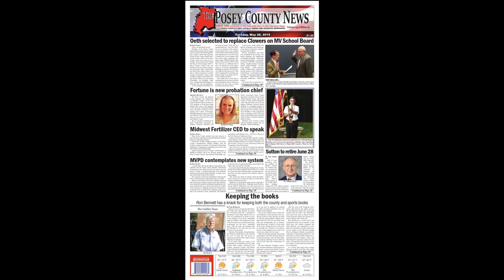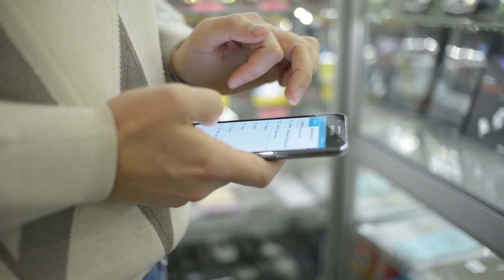BREAKING: Brian Laundrie’s Mom Allegedly Told Friends She Disliked Gabby Petito & Wanted...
As the search for Brian Laundrie continues, more information keeps being revealed about the relationship between the late Gabby Petito, Laundrie, and his family.
A previous coworker of Roberta Laundrie, Brittany Coleman, made some boisterous claims about Petito and the events that surround her unsolved homicide.

BRITTANY COLEMAN HAS BEEN DEFENDING BRIAN LAUNDRIE.
According to now-deleted posts made by Coleman, she was a coworker of Roberta Laundrie and has been fiercely defending Brian Laundrie.
RELATED: Gabby Petito's Parents Say They Were Fooled By 'Nice Guy' Brian Laundrie — Reflecting A Common Abuse Tactic
Internet sleuths have discovered that Coleman was allegedly very close to the Laundrie family, digging through old photos and comments and a post she made to Facebook on September 28th.
“I know Brian and he's really nice and his mother is an absolute gem,” she said in the post.
Coleman worked with Roberta in Suffolk County back when the Laundrie’s still lived in New York, where she claimed she got very close to the Laundrie family.
RELATED: Comment On Brian Laundrie’s Instagram Raises Questions About An Alleged History Of Abuse Against Gabby Petito
“Roberta Laundrie the most kind and wonderful person in the whole world!!!” she said in a post where she flaunted a poncho that was crocheted by Roberta.

BRITTANY COLEMAN MADE SOME OUTRAGEOUS COMMENTS ABOUT GABBY PETITO.
“I think [the] hardest thing is all the people acting like they know what happened before any information got out and talking horrible things about Brian and his family,” she revealed in her Facebook post.
She mentioned a lot about the media and people online twisting the story and making it seem like Brian and his family were evil, but that it couldn’t be farther from “the whole truth.”
“Gabby has a laundry list of mental health issues,” she continued, “financial irresponsibilities, and other issues and Brian and his family have been so supportive through the years.”
Coleman throws insults at Petito, and further elaborates on her problems in the comments.
“Gabby was narcissistic,” she claims. “She was self proclaimed OCD and the one with clear self control issues. It was unhealthy for her to be in a relationship with anyone without getting her own mental health issues under control.”
RELATED: Former Prosecutor Reveals Details Of How Gabby Petito’s Body Was Found After Analyzing Crime Scene Footage
In this same post where she berates Petito, she also claims that “mental health issues are nothing to joke about” and that there’s still a stigma that scares people from getting the help that they need — emphasizing that people should help themselves and take care of their mental health.
She also neglects to mention that Laundrie admitted to not taking prescibed medication for his own mental health issues.

COLEMAN'S MOTHER CLAIMED THAT ROBERTA LAUNDRIE WANTED BRITTANY AND BRIAN TO BE TOGETHER.
A post made by someone believed to be Coleman’s mother implies that Roberta would have preferred if her son was not with Petito.
“Roberta adored my daughter so much, she wanted my daughter and Brian to get together,” she said. “My daughter felt he was just too young for her, as he was around 19 when she was turning 30.”
She also continued by confirming that Roberta was not fond of Petito and that she had many problems with her.
“Not having gainful employment, sleeping all day, drinking, smoking herb, not being grateful for meals, not helping around the house, etc,” she said.
She also mentions how the media and public don’t know the truth about what really happened, but she doesn’t seem to take any side, as she “learned not to jump onto any bandwagons, until the truth is revealed.”
According to Coleman’s mother, Brittany has reached out to the Laundrie family with no luck.
Until Laundrie is found and the case comes to an end, the truth will not be revealed and Petito will not see the justice she deserves.
RELATED: Photos Taken After Gabby Petito’s Death Allegedly Show Bruising On Brian Laundrie’s Arm
Isaac Serna-Diez is a writer who focuses on entertainment and news, social justice, and politics. Follow him on Twitter here.